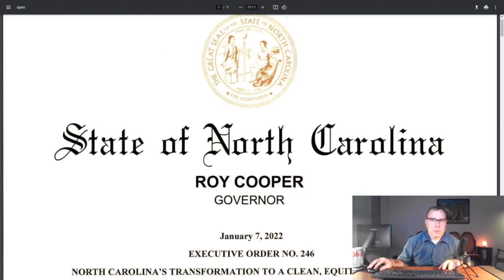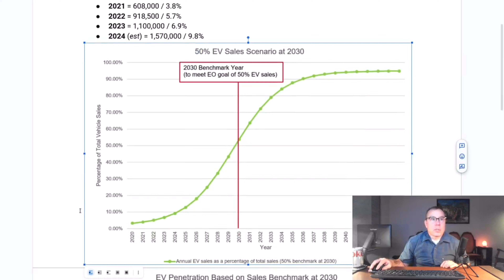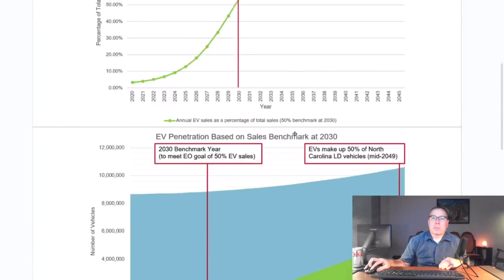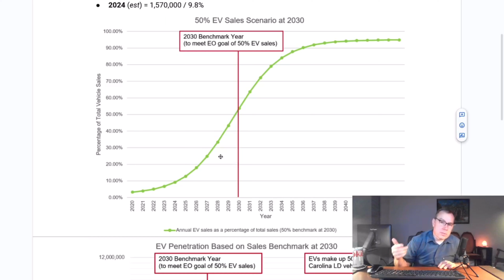EV Adoption Rate Reality Check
I pull the real data for electric vehicle sales to plot on a government forecast to discuss if we are still on script.